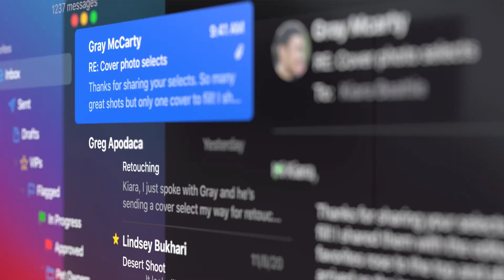Studuj na plný výkon s MacBookem Air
Back to School v iStores je tady! Využij jedinečné slevy na Mac a iPad pro studenty a učitele. Pořiď si třeba MacBook Air s čipem Apple M1 256GB za 24 990 Kč!